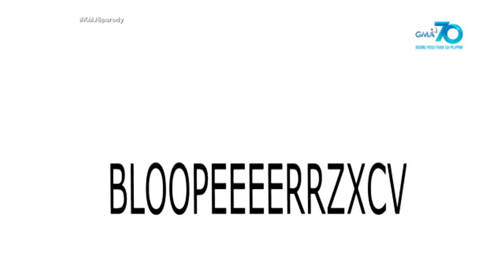Kapuso Mo, Jessica Soho Januaruy 28, 2024 Multo na namataan sa Cagayan De Oro!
kmjslatest
kapuso mo jessica soho
kmjs latest upload